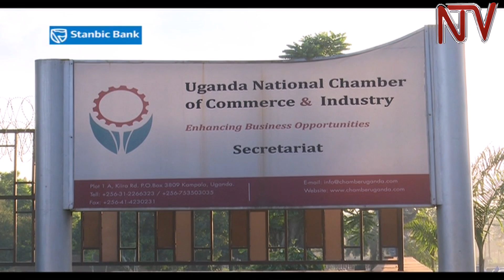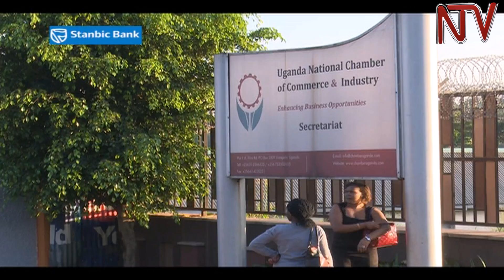Uganda Chamber of Commerce dismisses petitioners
The Uganda national chamber of commerce  has disowned as members a group of business men who petitioned the high court accusing the chambers  top principles of mismanaging its affairs. The secretary General of chamber Ezra Rubanda who is one of the respondents says the petitioners are not known members of the umbrella body, an allegation challenged by the four petitioners.